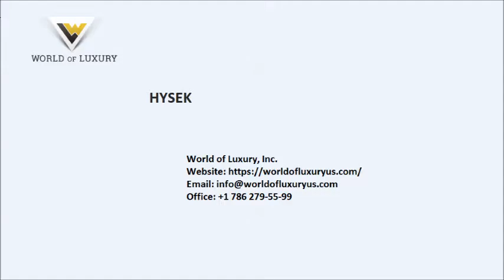HYSEK Colosso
The Hysek Colosso limited edition watch. Hysek, the watch company says it is the most complex watch ever. The case is transparent just to make sure you don't miss all its bells and whistles and there's plenty of those - dials, gauges and even a rotating 12mm 3-D globe which turns once every 24 hours and can be set either to local or GMT.
The Hysek Colosso is suitable for a Master of the Universe type who needs to know city times in several time zones and who has a spare half a million dollars.

Video source:
volkan budak